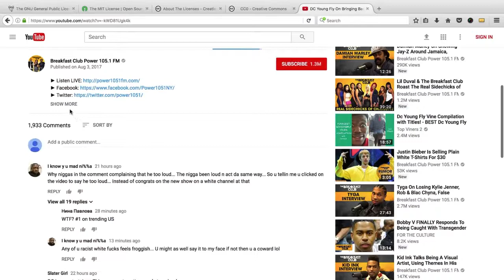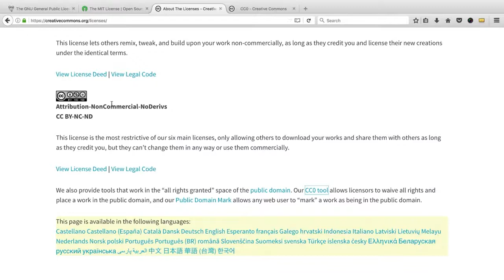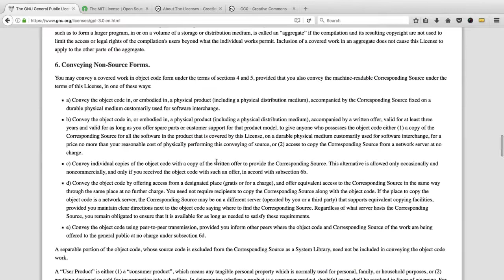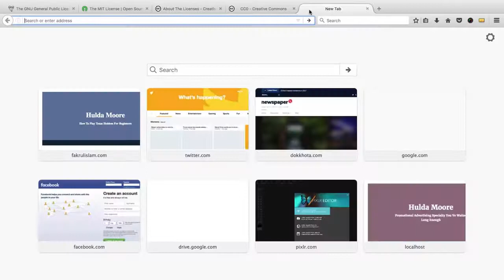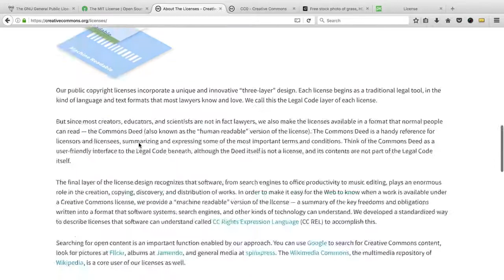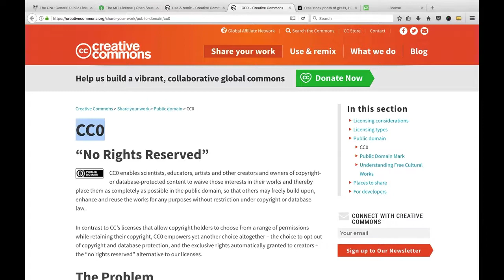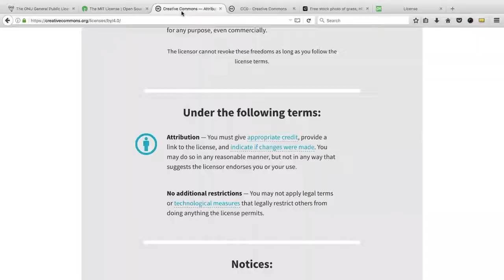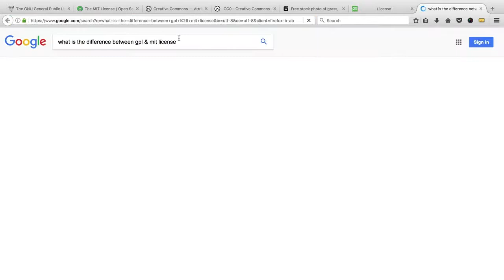Affiliate Marketing Course - Class 42 - Online Course